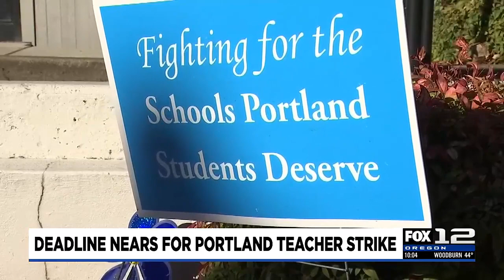Portland Public Schools first strike looms as negotiations continue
Portland Public Schools is days away from what could be its first ever teachers strike.